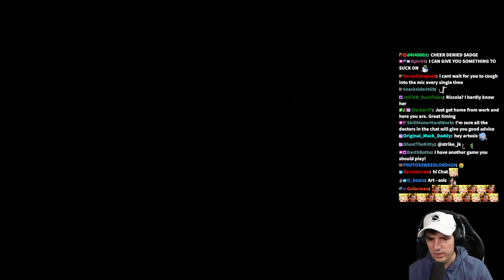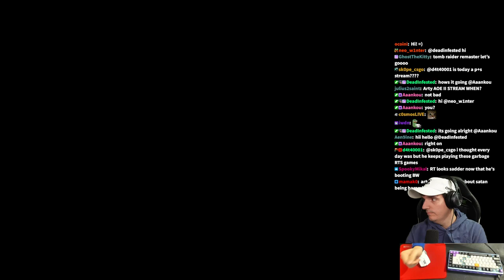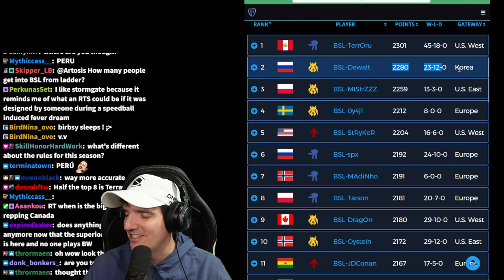Artosis Stream February 15th 2024 | Starcraft & Stormgate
Date Streamed: February 15th 2024
Original Title: ⛈️🚪STORMGATE LADDER⛈️🚪 -- 🅱️💵🦙LADDER🅱️💵🦙